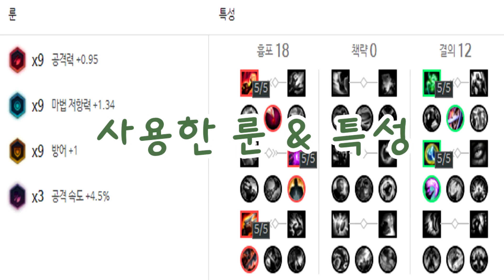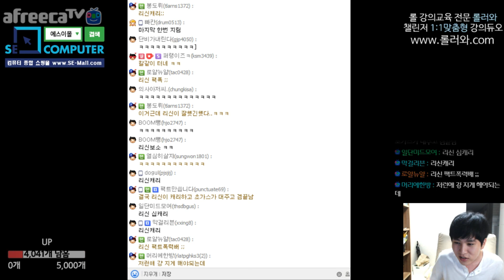[캬하하]중열이와 함께하는 졸귀듀오. 룰루(향로)+자야(루난)=전장을 지배하는 듀오..리그오브레전드